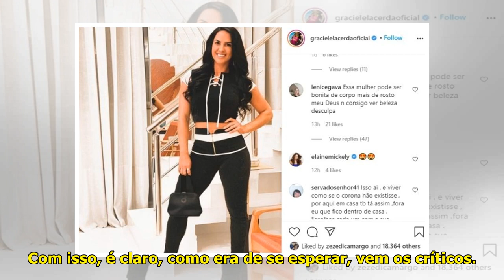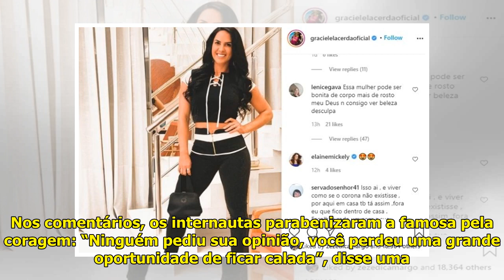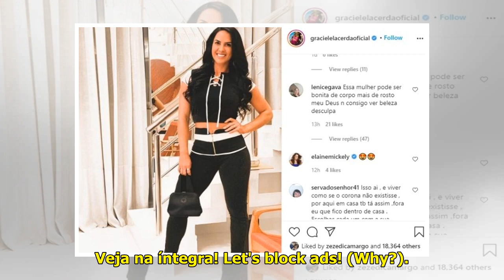Noiva de Zezé di Camargo detona fã que a chamou de feia - Área VIP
A noiva do cantor sertanejo Ze...